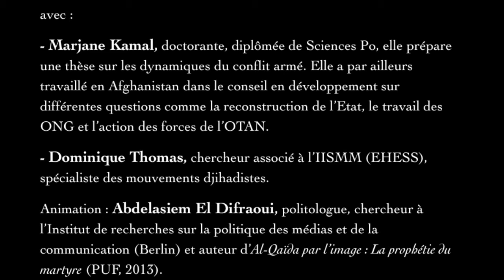Origines et manifestations du djihadisme - Dominique Thomas, Abdelasiem El Difraoui, Marjane Kamal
Controverses - Origines et manifestations du djihadisme

Rencontre avec :
Marjane Kamal, doctorante, diplômée de Sciences Po, elle prépare une thèse sur les dynamiques du conflit armé. Elle a par ailleurs travaillé en Afghanistan dans le conseil en développement sur différentes questions comme la reconstruction de l’État, le travail des ONG et l'action des forces de l'OTAN.

Dominique Thomas, chercheur associé à l'IISMM (EHESS), spécialiste des mouvements djihadistes.

Modération : Abdelasiem El Difraoui, politologue, chercheur à l'Institut de recherches sur la politique des médias et de la communication (Berlin) et auteur de "Al-Qaïda par l'image: La prophétie du martyre" (PUF, 2013).